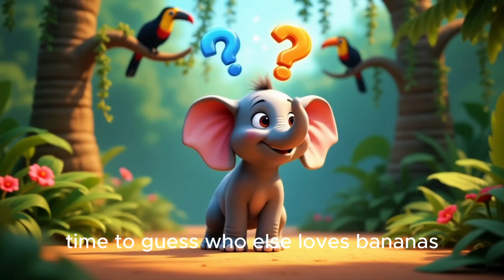What Do Jungle Animals REALLY Eat in the Wild?|Crazy diets of Jungle Animals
What Do Jungle Animals REALLY Eat in the Wild?
Ever wondered what do jungle animals really eat in the wild? In this stunning rainforest adventure, Ellie the Elephant takes you on a journey to explore the diets of different animals — from leaf-lovers to meat-eaters and everything in between.

🐾 What You’ll Discover:
• 🪴 Herbivores – plant-based eaters who thrive on leaves, fruits, and grass
• 🥩 Carnivores – hunters who survive on meat and know how to stalk their prey
• 🥭 Omnivores – the flexible eaters of the jungle who enjoy both plants and meat

This 3D animated video answers the question: What do jungle animals eat? Through beautiful visuals and fun storytelling, you’ll learn how herbivores, carnivores, and omnivores live, hunt, and share the rainforest.

Whether you're a wildlife lover, nature nerd, or just curious about animal facts, this video is packed with jungle magic and real learning.